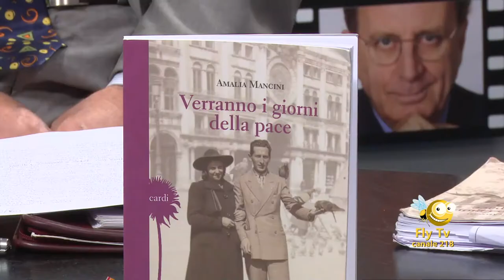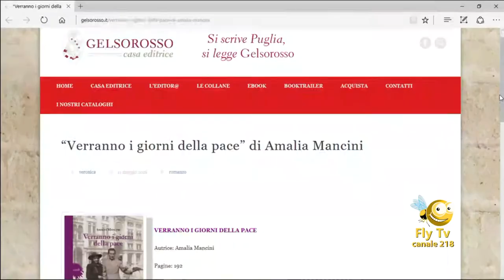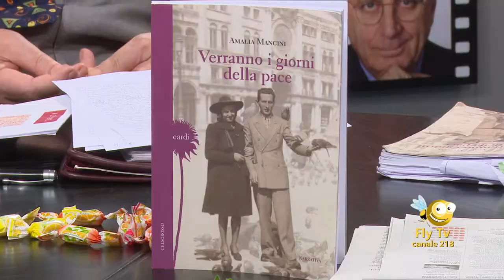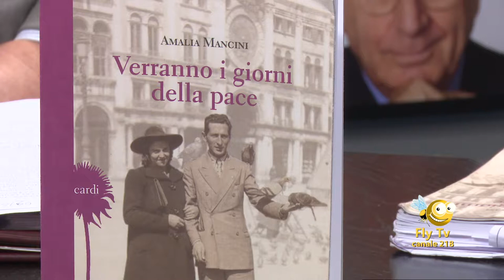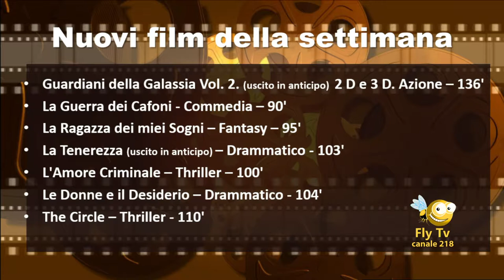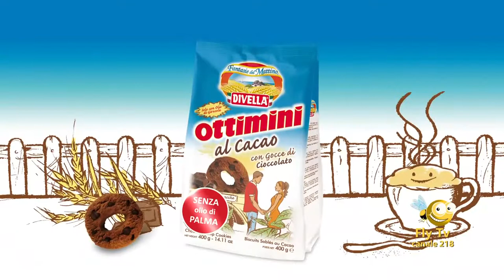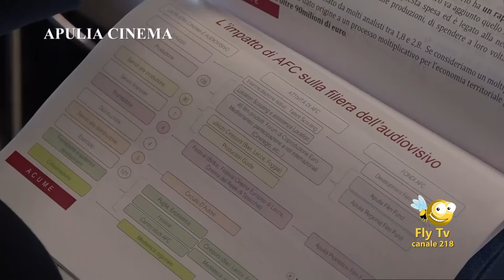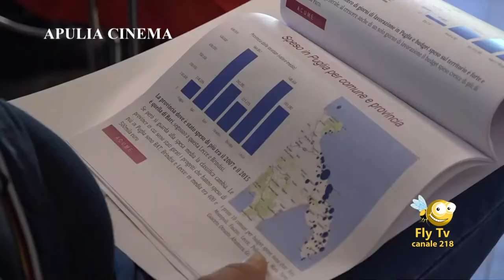APULIA CINEMA | Puntata del 27 Aprile 2017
Giovedì 27 Aprile 2017 va in onda la undicesima puntata di Apulia Cinema su Fly-Tv. Partecipano i seguenti ospiti: la scrittrice Amalia Mancini e Daniele Basilio, dirigente di Apulia Film Commission. La scrittrice presenta il suo libro «Verranno i giorni della Pace» e l'iniziativa «Libri nel Foyer» in programma nella Multisala Vignola di Polignano a Mare. Daniele Basilio illustra i due film pugliesi nelle sale («La Ragazza dei miei sogni» e La «Guerra dei Cafoni») e introduce lo studio Acume sull'Impatto in Puglia del Sistema Cinema.
Viene presentato da Isabella Careccia un servizio esterno su questo studio con interviste al presidente della Commission Maurizio Sciarra e alla responsabile di Acume, Flavia Barca. Inoltre vengono presentate le immagini girate in Basilicata dall'Istituto Luce, oggetto della Mostra in apertura a Matera. Immagini di eventi del Bif&st.
Vengono indicati i film in uscita nelle sale della Puglia e i prossimi appuntamenti di Cinema nella Regione. Presentano Adriano Silvestri e Daniela Guastamacchia. Regia di Lucio Costantini.